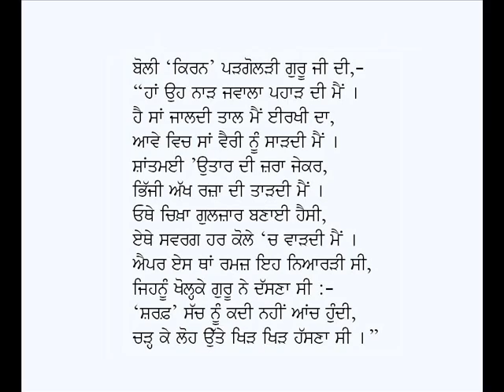Gujhi Ramaz-Babu Firoz Din Sharaf (Poem on Guru Arjan Dev Ji)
Punjabi Kavita: Gujjhi Ramaz
Poet: Babu Firoz Din Sharaf
Voice: Karamjit Singh Gathwala